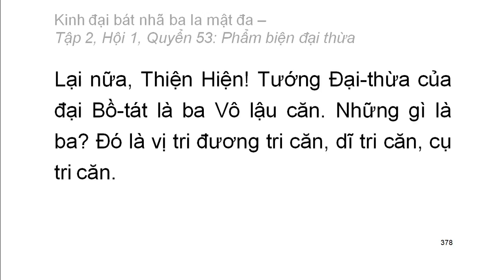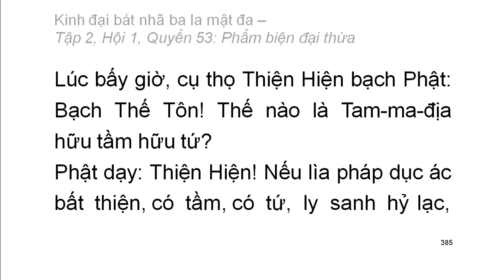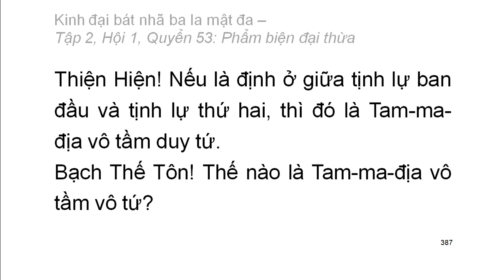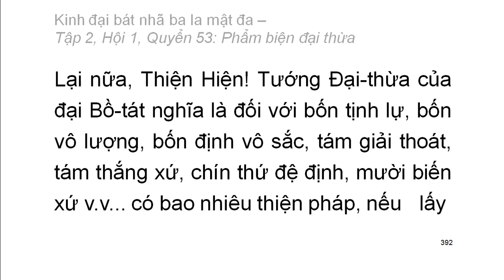600 quyển Kinh Đại Bát Nhã Ba La Mật Đa: Quyển .../600 (tiếp) (đọc lần 2)